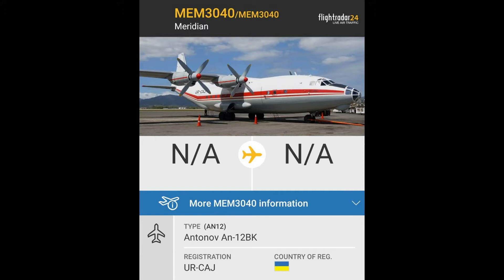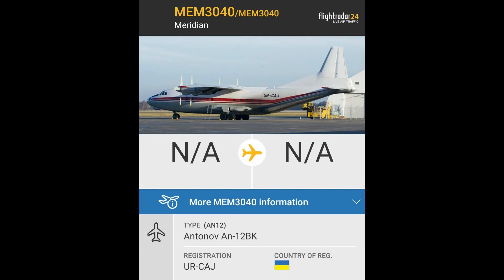Spotting in Lviv (LWO). Antonov An-12BK (Meridian) UR-CAJ